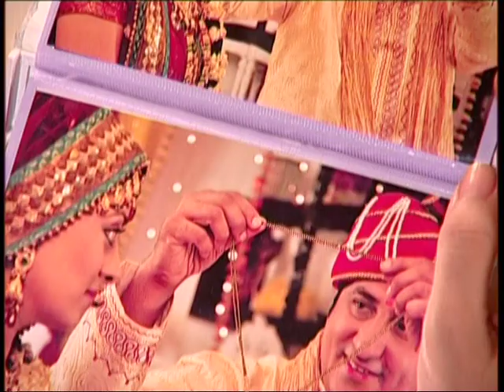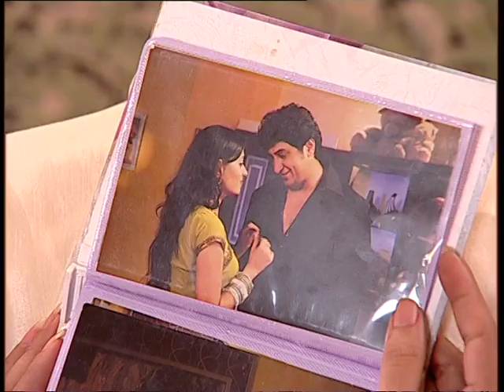Mangalsutra – Ek Maryada - Episode # 29